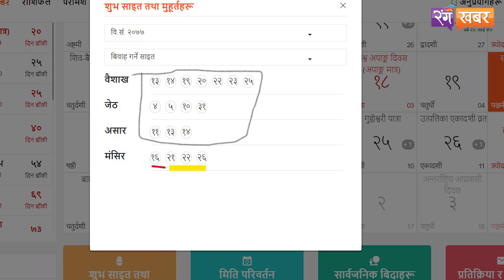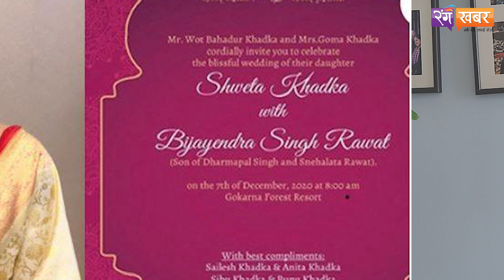Shweta देखि Reshma सम्मले यसरी गर्दैछन् विवाह, फिल्म क्षेत्रमा चल्यो विवाहको लहर wedding season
Ranga Khabar is authorized to upload this video. Using of this video on other channels without prior permission will be strictly prohibited. (Embedding to the websites is allowed) Thank you.